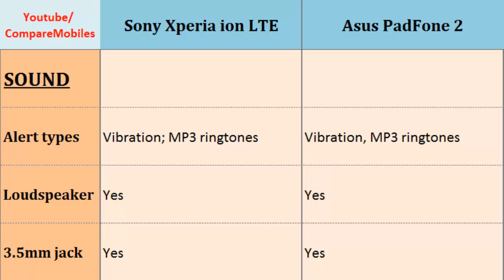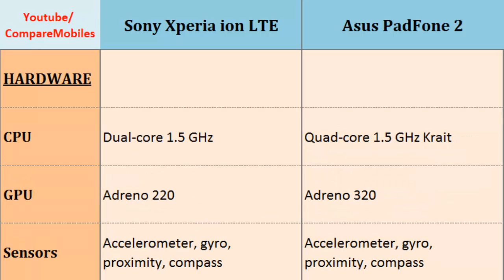Sony Xperia ion LTE Versus Asus PadFone 2, specs comparison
Sony Xperia ion LTE Versus Asus PadFone 2, specs comparison : Xperia ion LTE comp. PadFone 2, Full Specification Comparison: Dual-core, 1.5 GHz, 720 x 1280 pixels, 4.55 inches, Quad-core, 1.5 GHz Krait, 720 x 1280 pixels, 4.7 inches, CPU, Display, Ram, Video, Secondary Cam, Battery Life and others...